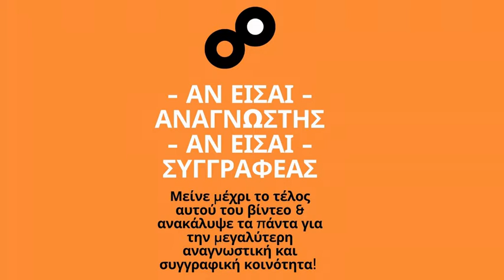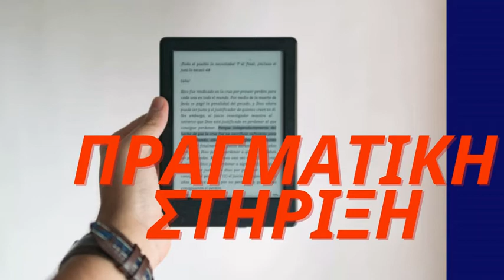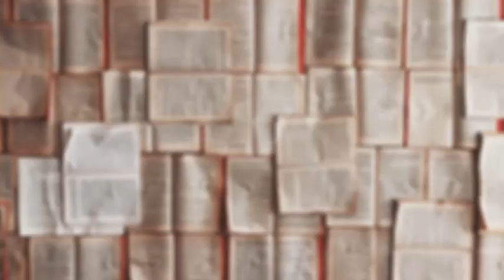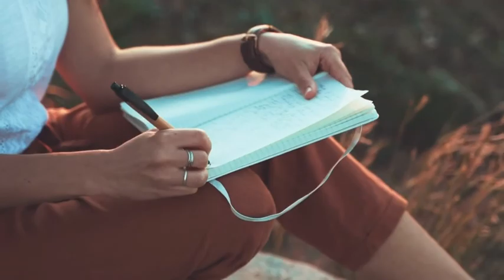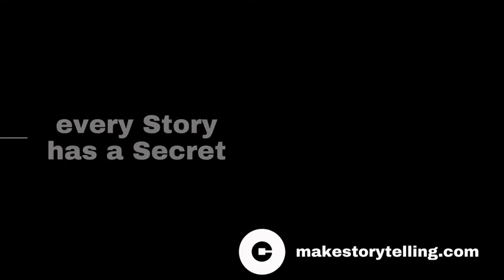ΘΕΤΙΚΑ ΚΑΙ ΑΡΝΗΤΙΚΑ ΤΟΥ WATTPAD makestorytelling Voula Gkemisi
Σε αυτό το επεισόδιο βλέπουμε μαζί τα Θετικά και Αρνητικά του ελληνικού wattpad​

➤ Θέλεις να μάθεις ποιο είναι το Αγαπημένο μου Ηλεκτρονικό Βιβλιοπωλείο; Μπορείς να βρεις όλους τους τίτλους που κυκλοφορούν στην αγορά! Από εδώ κάνω όλες τις αγορές μου ηλεκτρονικά

➤Follow me στο instagram για να μην χάνεις τα Book Giveaways

* Ευχαριστώ πολύ τα μέλη του wattpad που βοήθησαν με το να μου δώσουν τις δικές τους απαντήσεις πάνω στα θετικά και αρνητικά της εφαρμογής!

* Το παρόν βίντεο φτιάχτηκε αποκλειστικά από εμένα - VoulaGkemisi.